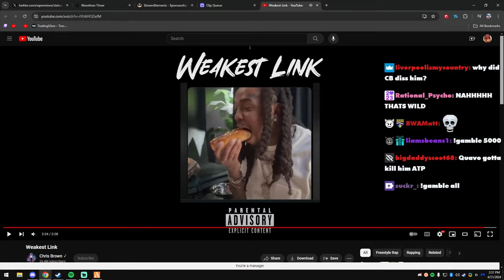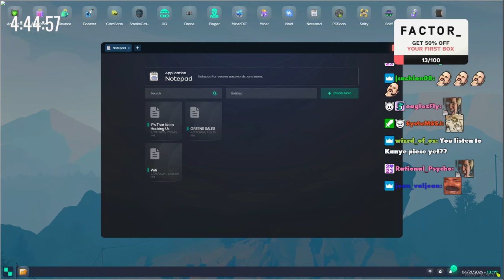Client Reacts To Chris Brown - Weakest Link (Quavo Diss)